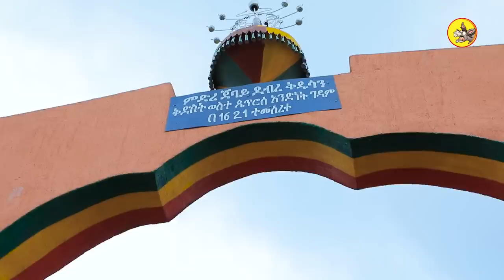ከመሞቴ በፊት ይሄን ባይ ደስ ይለኛል !! | @comedianeshetu | @ComedianEshetuOFFICIAL | eshetumelese 2022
ከመሞቴ በፊት ይሄን ባይ ደስ ይለኛል !! | @Donkey Tube | @Comedian Eshetu- OFFICIAL | eshetumelese 2022

                   My other Youtube Channel: Comedian Eshetu - official